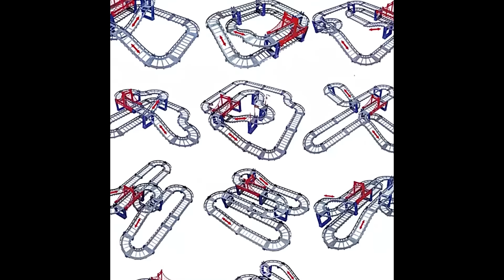Teret Teret Amharic አስቀያሚዋ ልእዕልት Amharic stories 💪🐝🪖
ሰላም ተመልካቾች እንዴት ናችሁ ሁሌም ሰላሙን እየተመኘንላቹ በዚህ ቻናል ጣፋጭ እና አስተማሪ የሆኑ ተረቶች ፣ ታሪኮች እና አስተማሪ ቪዲዮዎች እናንተን በሚያዝናና መልኩ እናቅርብላችኋለን። ይህ ቻናል ተረቶች ፣ ታሪኮች እና አስተማሪ ቪዲዮዎች በሃገራችን ቋንቋ ለተመልካቾች በሚመጥን መልኩ ተዘጋጅቶ የሚቀርብበት ልዩ ቻናል ነው። ቻናላችንን ሰብስክራይብ በማድርግ ቤተሰብ ይሁኑ። ከወደዱት ላይክ እና ሼር በማድረግ ለወዳጆቾ ያጋሩ። አስተያየቶቻችሁን በኮመንት ጻፉልን። ምርጭችሁ ስላደረጋችሁን ክልብ እናመሰግናለን ተዝናኑ።
ተረት ተረት በእንግልዘኛ ለምትፈልጉ ተመልካቻች ከታች ባለው ሊንክ መመልከት ትችላላችው
Teret Teret CHANNEL engages teenagers aged from 13 to 18 years old.

This content is intended for viewers aged 13 and older. It may contain themes, language, and material that are not suitable for children. In compliance with the Children’s Online Privacy Protection Act (COPPA) and YouTube’s guidelines, this video is not directed towards children under the age of 13.

By marking this content as “not made for kids,” I acknowledge my responsibility under Title 15, U.S. Code, Section 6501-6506 (COPPA), ensuring that children’s privacy is protected online. This content is not meant to appeal to or be accessible by children.

This references COPPA and the U.S. legal code, making it clear that you’re compliant with regulations concerning child-directed content.

Magical Drone መጫወቻ ድርን ይዘዙ!!
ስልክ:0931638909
ዋጋ 999 ብቻ

Amharic fairytale teret teret Movie Recap Animation